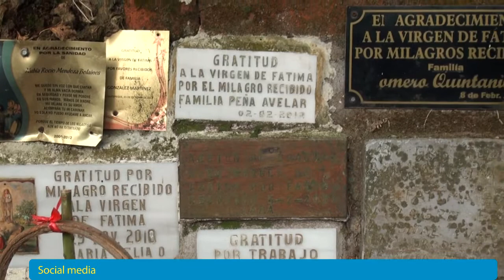Cientos celebran Día de la Virgen de Fátima en el Cerro de las Pavas